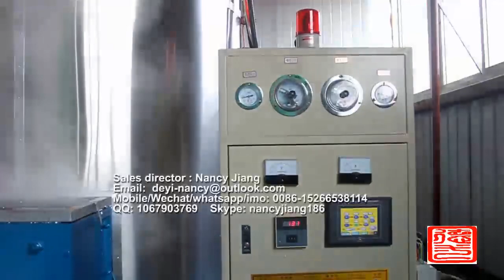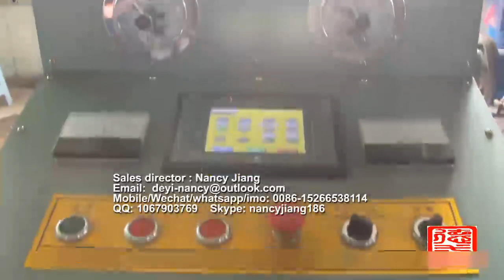EPS Production Line, EPS Foaming Machine, EPS Block Machine, Expandable Polystyrene